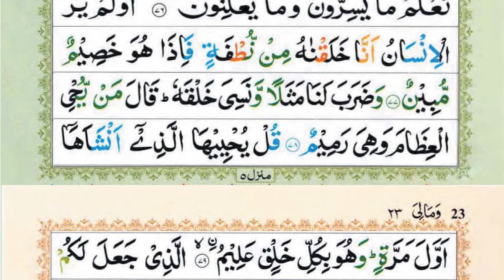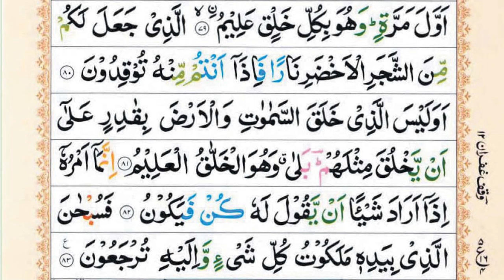Surah Yaseen | Yasin | Episode 368 | Daily Quran | Tilawat Surah Yasin | Yasin Full Surah